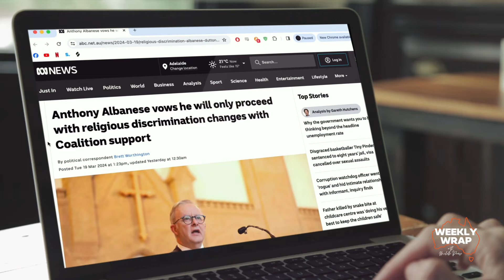ACL's Weekly Wrap | A Tumultuous Week in Australian Politics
This week marked significant turbulence in Australian politics, notably concerning religious freedom and discrimination laws. The Albanese Government's threat to drop religious freedom legislation without bipartisan support sparked controversy, especially as the opposition had yet to review the bill. Subsequently, the Australian Law Reform Commission's report, favouring sexuality over religious beliefs, proposed removing protections for Christian schools, potentially ending Christian education in Australia as we know it.  Concurrently, NSW passed the Conversion Practices Ban bill, amidst debates on gender-transition therapy. In Queensland, a bill aimed at ensuring equal medical care for all newborns, including abortion survivors, was introduced and Tasmanians prepare for a pivotal election, with significant implications for parental rights and child protection.  This week has underscored our nation's deep need for continued prayer and advocacy in every state and territory.